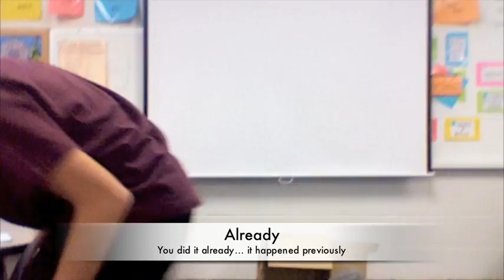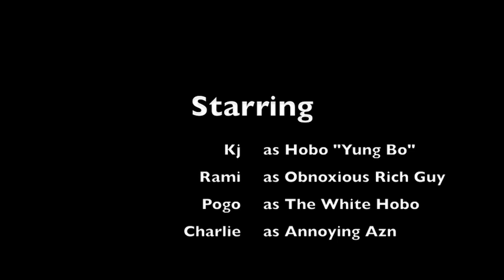Hobo KJ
Once again, we worked on another vid
KJ says that this one is funnier...
But I think that I did badly on this one.